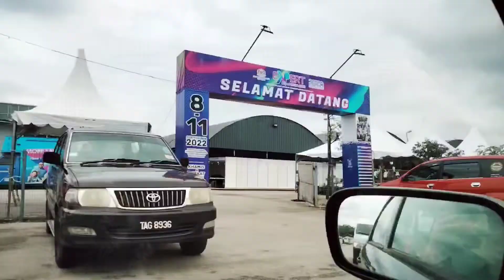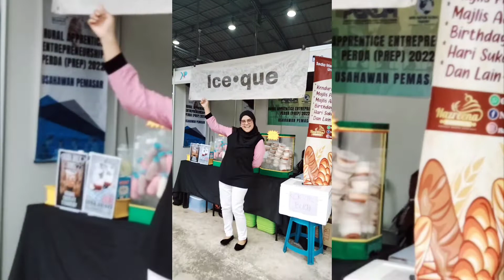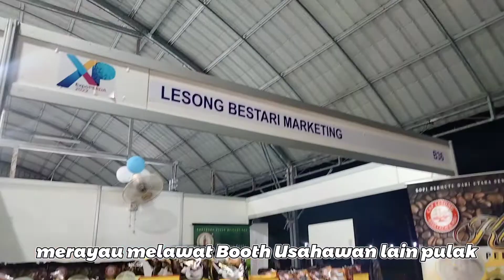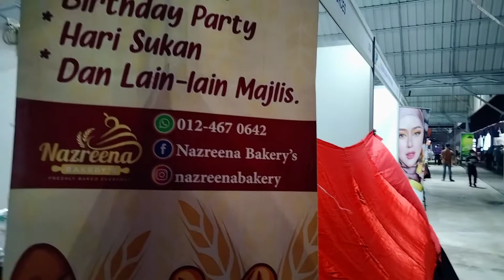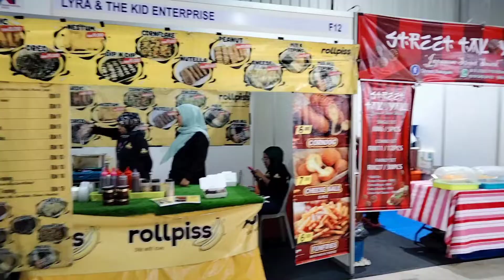4 Hari Berkampung di Karnival Usahawan | EXPERT PERDA 2022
Hi guys

Awal bulan September saya menyertai karnival Usahawan EXPERT PERDA 2022. Karnival yang dijalankan selama empat 4 hari bermula 8/9/2022 sehingga 11/9/2022. Pengalaman pada kali ini memang banyak yang saya pelajari. Bukan mudah untuk buat jualan sepanjang hari kerana perlu tahu siapa pelanggan yang akan berminat dan tertarik dengan produk yang kita jual. Banyak lagi perkara yg perlu dipelajari.

Support my small business:
SCHADOO KUIH SIPUT UTARA

Love,

Dea Zaty